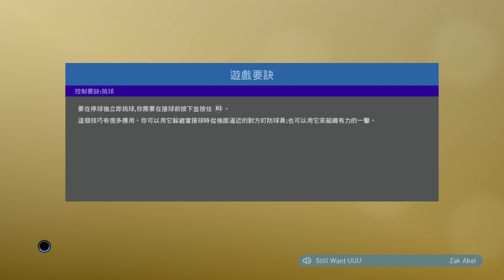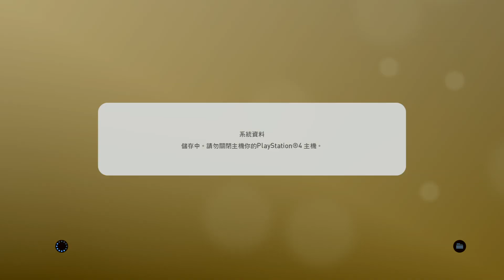PRO EVOLUTION SOCCER 2019_20190131223223